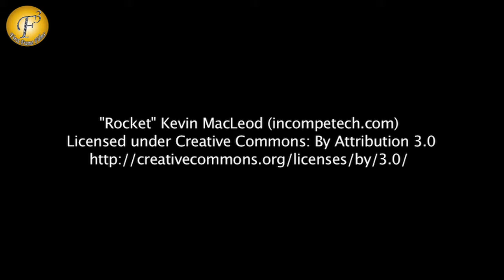Chandan Roy Shanyal talk about upcoming film "Jazbaa"